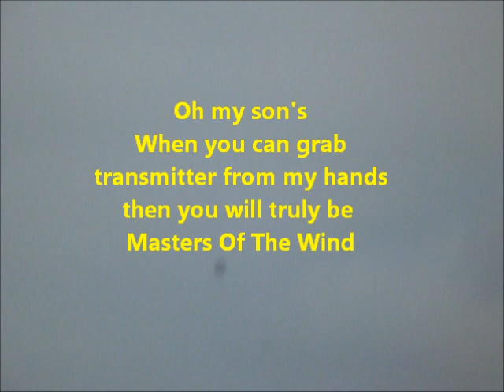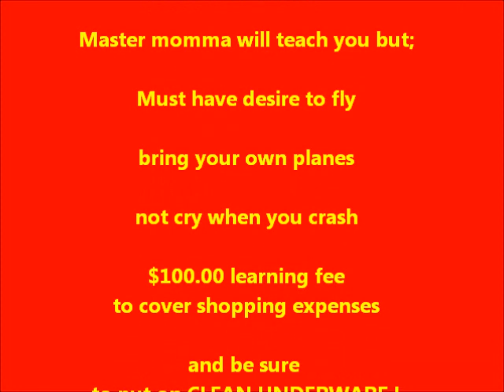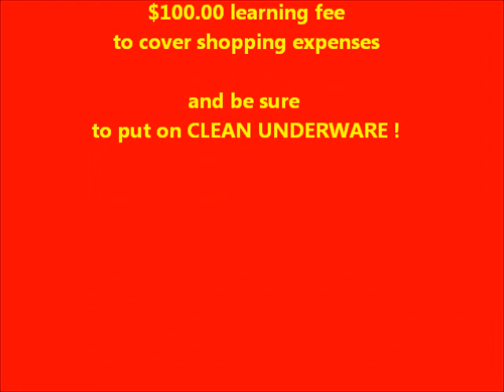Dawn Patrol 23 - Flying Master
Flying Master -  Mom